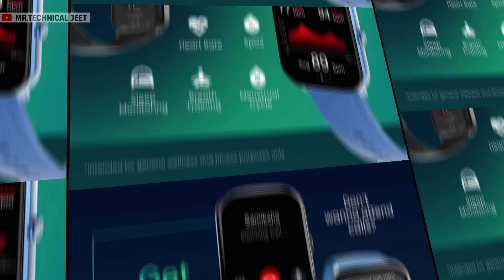AMBRANE "WISE GLAZE" SMART WATCH 🔥🔥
Buy Link - Ambrane Wise Glaze Smartwatch Price in India 2022, Full Specs & Review | Smartprix

Your Queries 👇👇

Ambrane Smart Watch
Ambrane Accessories
Ambrane Wise Glaze Hot Selling Smart Watch
Ambrane New Smart Watch
Ambrane Wise Glaze amoled smart watch
Ambrane Wise Glaze Smart Watch Full Unboxing and review Hindi me
Ambrane Wise Glaze Smart Watch Full Review
Ambrane Wise Glaze Smart Watch Buy or not
Wise glaze smart watch Full features
Wise glaze smart watch Full Specifications
Ambrane Fastest settings smart watch

👇My Equipment - यदि आप इन्हें खरीदना चाहते है तो दिए गये LINK👇से खरीद सकते है!

RGB LIGHT

BACKGROUND WALLPAPER

GORILLA TRIPOD